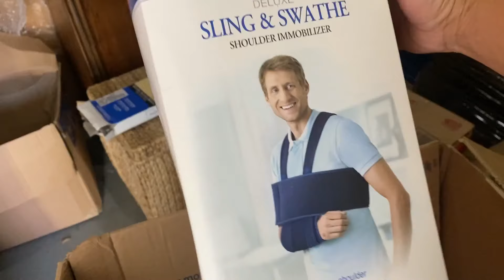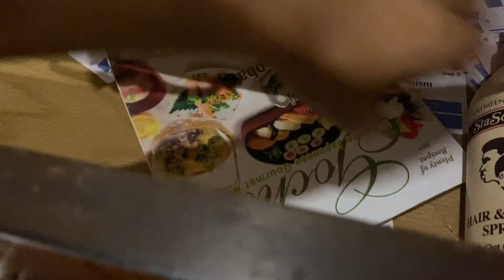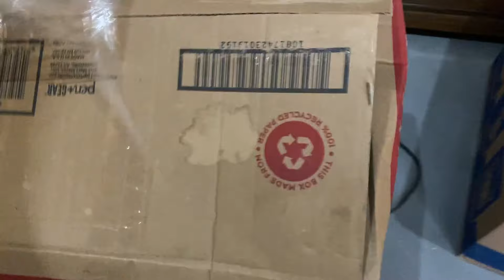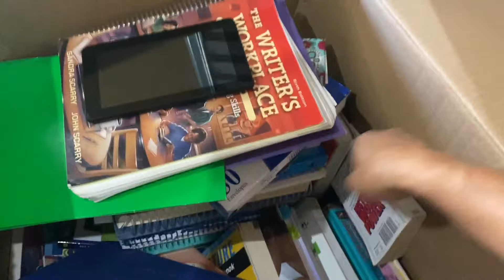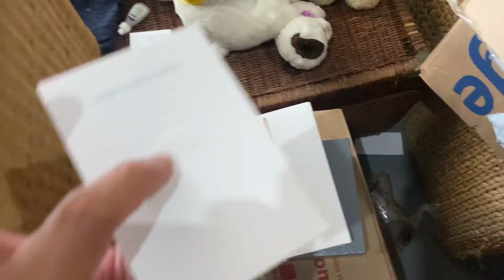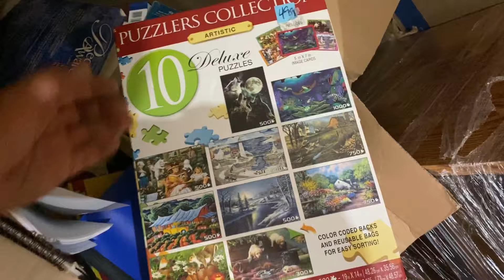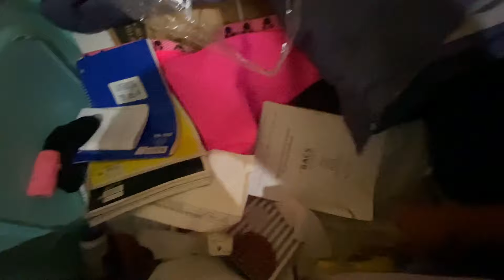UN ALMACEN PARA PASAR LA PANDEMIA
HOLA AMIGOS, LES DEJO OTRO VIDEO PARA QUE SE ENTRETENGAN SI ES QUE NO LE ABURRE JAJAJA, SALUDOS A TODOS DESDE EL AREA DE LA BAHIA.